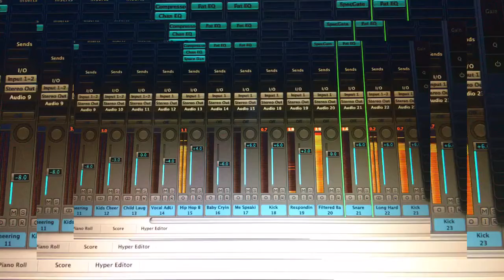"RM Scott & The Dynamic 3 - Request Line Dub" Fan Video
Fan video of "RM Scott & The Dynamic 3 - Request Line Dub"